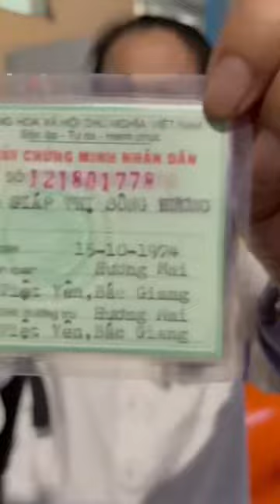MẸ HƯƠNG ĐI CHĂM BÉ HEO TẠI BỆNH VIỆN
MẸ HƯƠNG TẠO KÊNH YOUTOBE , RẤT MONG CỘNG ĐỒNG MẠNG ỦNG HỘ (BẰNG CÁCH XEM, LIKE, ĐĂNG KÝ, CHIA SẺ VIDEO) GÓP PHẦN ỦNG HỘ CÁC CHÁU BỊ BỎ RƠI.

MỌI SỰ GIÚP ĐỠ CỦA CÁC MẠNH THƯỜNG QUÂN XIN GỬI VỀ ĐỊA CHỈ:
GIÁP THỊ SÔNG HƯƠNG
ĐỊA CHỈ: L52, TÔ KÝ,  PHƯỜNG TRUNG MỸ TÂY, QUẬN 12, TP. HỒ CHÍ MINH
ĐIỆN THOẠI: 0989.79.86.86